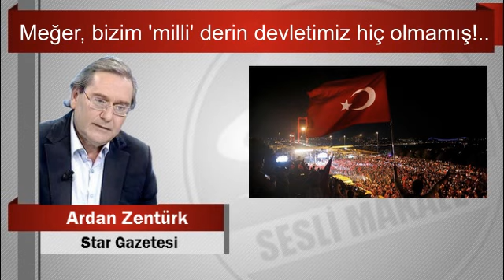Ardan ZENTÜRK : Meğer, bizim ‘milli’ derin devletimiz hiç olmamış!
"Başlıktaki iddia, 10 Kasım 1938, saat 09.04’e kadar olan dönemi kapsamamaktadır. Belli ki, emperyalizmin, zamana yayılmış “tıbbi suikast” sürecinin başarıya ulaşmasından önce, yani Kuvvayı Milliye lideri Gazi Mustafa Kemal Atatürk sağken bir “derin devlet” var. "